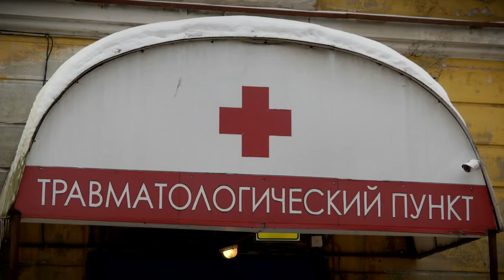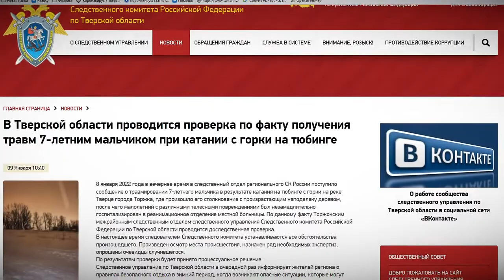В Тверской области новогодние каникулы омрачились всплеском травматизма